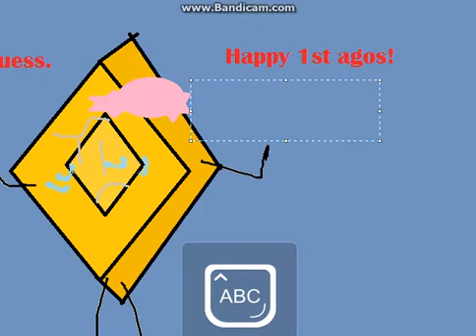Undertale part 13QUIZ SHOW DAHHHHHHHHHHHHHHLINGS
All rights to undertale belong to Toby fox and T. Chang